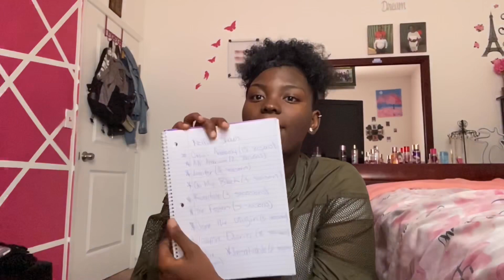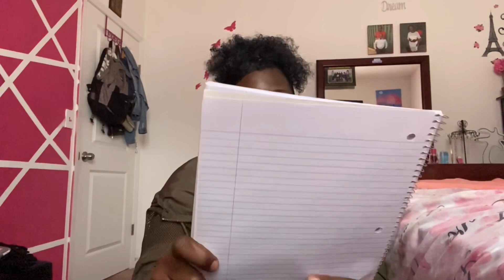Netflix Shows To Binge Watch While On QUARANTINE 👀🤪 *BEST TV SHOWS*